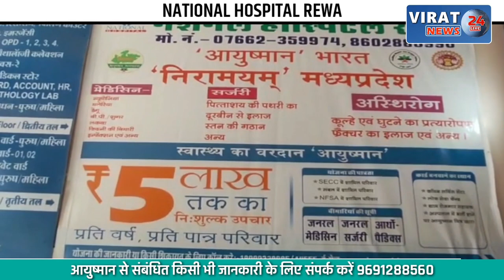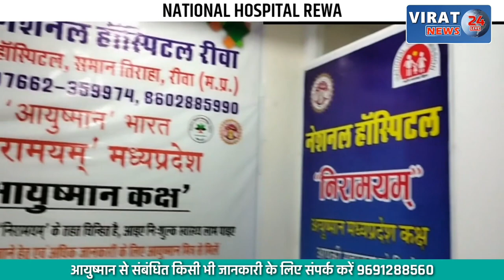सड़क हादसे में टूट गए थे मादा बंदर के हाथ-पैर, जबलपुर वेटरनरी अस्पताल में हुआ आपरेशन !